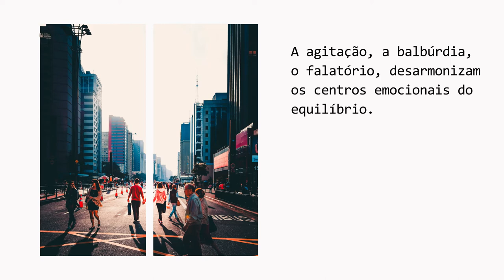Quietude Interior - Projeto Vida Feliz I 01.09.2021